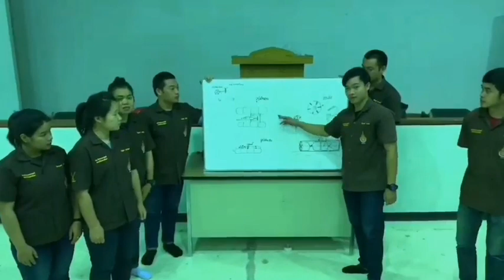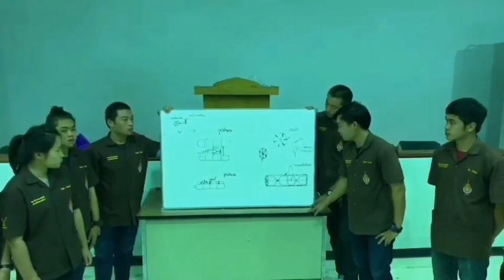Flood Fight Technology ท่วมได้สัญจรได้ แนวคิดจักรยานบนน้ำ กลุ่ม3